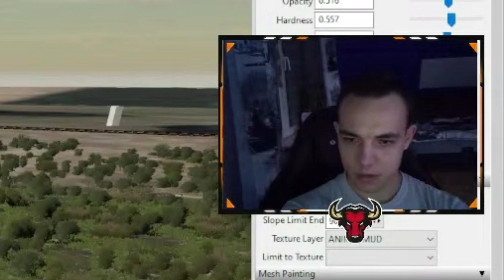JANKUS DZWONI DO BOLKA😂*Po co Rajot chce znać kolor korpusu Ursusa?*🤨MafiaSolecTeam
✅Odcinek: Materiał z live u Jankusa i Rajota